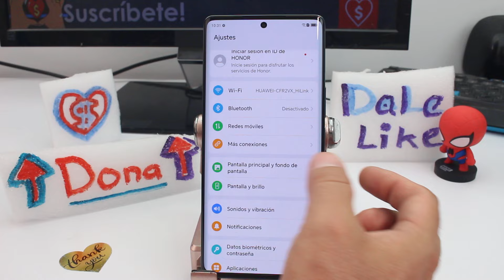porque no funciona la pantalla siempre activa HONOR Magic 6 Lite Magic 5 pro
Razones por las que la pantalla siempre activa no está funcionando en HONOR Magic 6 Lite Magic 5 pro Soluciones cuando la pantalla siempre activa no responde en HONOR Magic6 Lite Magic5 pro: La función de pantalla siempre activa, que muestra información útil en la pantalla incluso cuando el dispositivo está bloqueado, es una característica conveniente en los teléfonos HONOR Magic6 Lite y Magic5 Pro. Sin embargo, puede surgir el problema de que esta función no funcione correctamente en ciertas ocasiones. Aquí hay algunos pasos que puedes seguir para solucionar este problema:

Verificar la configuración: Accede a la configuración de la pantalla siempre activa en tu dispositivo y asegúrate de que esté activada correctamente. A veces, la función puede haber sido desactivada accidentalmente.

Reiniciar el dispositivo: Un reinicio simple del dispositivo puede resolver muchos problemas técnicos menores. Apaga tu HONOR Magic6 Lite o Magic5 Pro, espera unos segundos y luego vuelve a encenderlo para ver si la función de pantalla siempre activa vuelve a funcionar.

Actualizar el software: Verifica si hay actualizaciones de software disponibles para tu dispositivo. A veces, los problemas de funcionamiento de la pantalla siempre activa se pueden resolver con una actualización de software que incluya correcciones de errores y mejoras de rendimiento.

Comprobar la configuración de energía: Algunas configuraciones de ahorro de energía pueden interferir con la función de pantalla siempre activa. Asegúrate de que ninguna configuración de ahorro de energía esté limitando el funcionamiento de esta función.

Realizar un restablecimiento de fábrica: Si ninguna de las soluciones anteriores resuelve el problema, puedes intentar realizar un restablecimiento de fábrica en tu dispositivo. Esto restaurará todas las configuraciones a sus valores predeterminados de fábrica, lo que podría solucionar cualquier problema de software que esté causando el mal funcionamiento de la pantalla siempre activa. Recuerda hacer una copia de seguridad de tus datos importantes antes de realizar un restablecimiento de fábrica, ya que esto eliminará todos los datos del dispositivo.

Si después de seguir estos pasos aún tienes problemas con la pantalla siempre activa en tu HONOR Magic6 Lite o Magic5 Pro, puede ser útil comunicarse con el servicio de atención al cliente de HONOR para obtener asistencia adicional.

Realizar el proceso de solución de problemas para restaurar el correcto funcionamiento de la pantalla siempre activa en tu HONOR Magic6 Lite o Magic5 Pro puede proporcionar diversas ventajas:

Mejor experiencia de usuario: Al tener la pantalla siempre activa en funcionamiento, los usuarios pueden acceder fácilmente a la información importante sin tener que desbloquear completamente el dispositivo, lo que mejora la experiencia de uso diario del teléfono.

Mayor comodidad: La pantalla siempre activa proporciona conveniencia al mostrar notificaciones, la hora y otra información útil de un vistazo, lo que evita la necesidad de encender y desbloquear el dispositivo repetidamente.

Ahorro de tiempo: Al no tener que encender la pantalla cada vez que deseen verificar la hora o las notificaciones, los usuarios pueden ahorrar tiempo en su uso diario del dispositivo.

Funcionalidad adicional: La pantalla siempre activa agrega una capa adicional de funcionalidad al dispositivo, lo que permite una interacción más rápida y conveniente con la información importante.